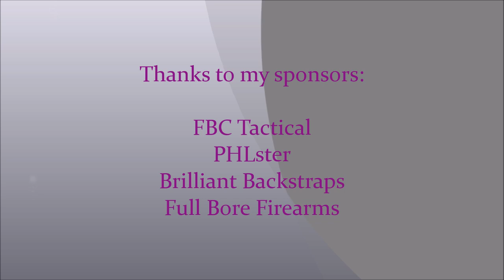2 Gun Championship Series at NHRPC - Match 5 - October 25, 2014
Tac-Ops Division